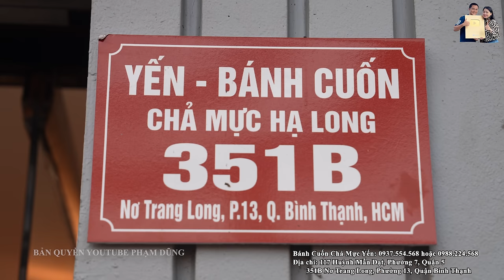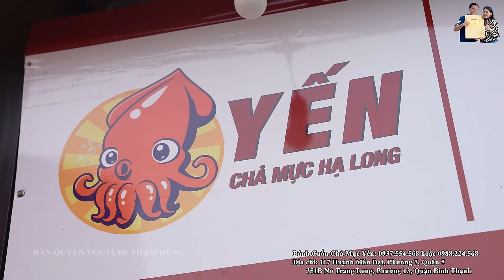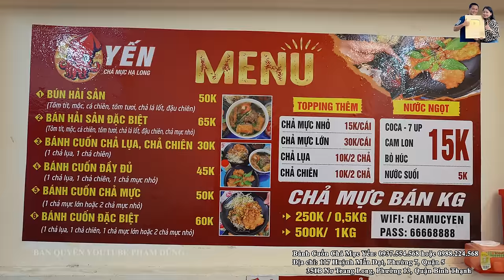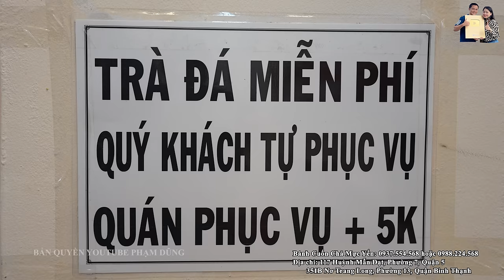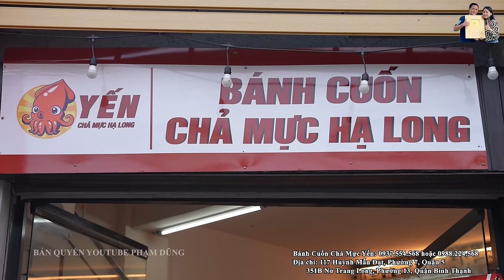Quy Trình Làm Bánh Cuốn máy Chả Mực Hạ Long chất lượng 5 sao siêu ngon của Bà Bầu 6 tháng ở Sài Gòn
Quy Trình Làm Bánh Cuốn máy Chả Mực Hạ Long chất lượng 5 sao siêu ngon của Bà Bầu 6 tháng ở Sài Gòn. Mời các bạn cùng xem clip nhé!